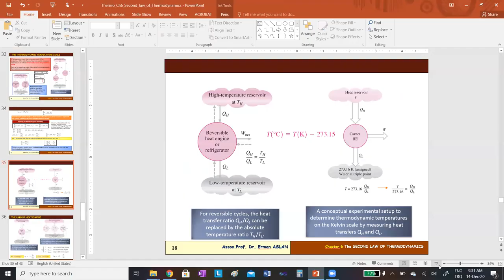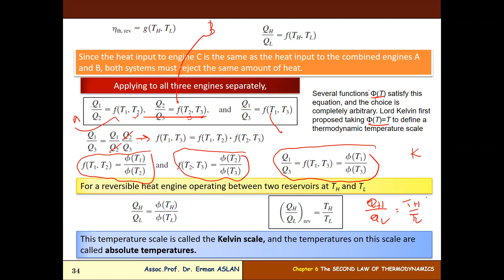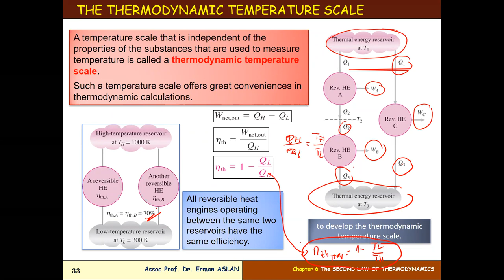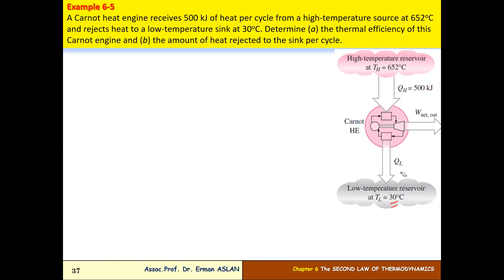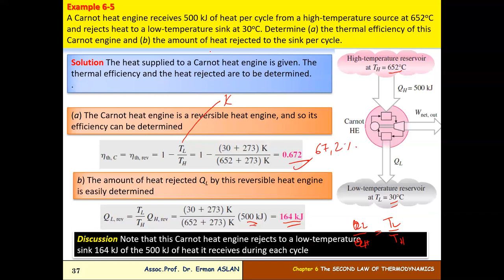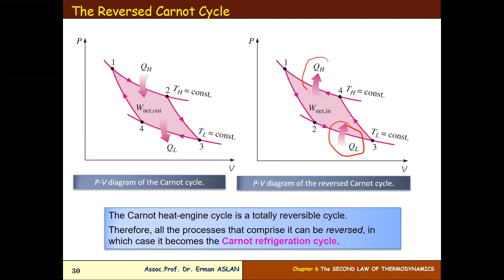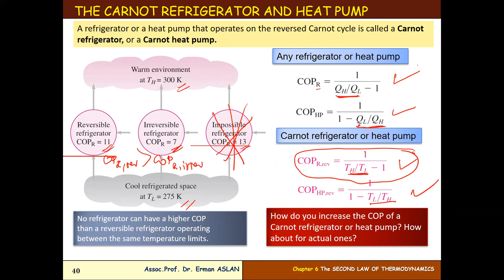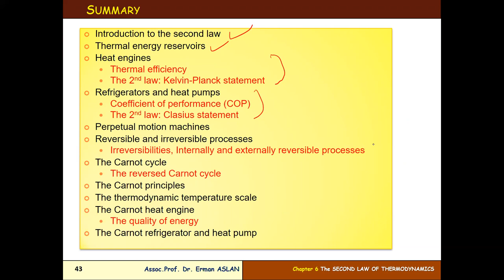thermodynamics 6th chapter 5th lesson